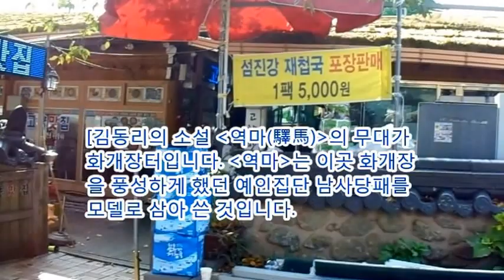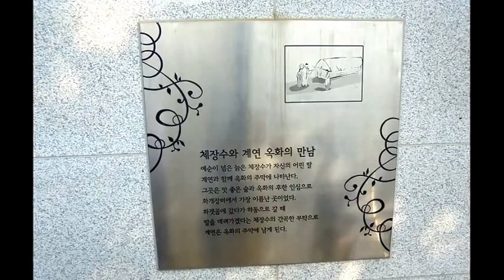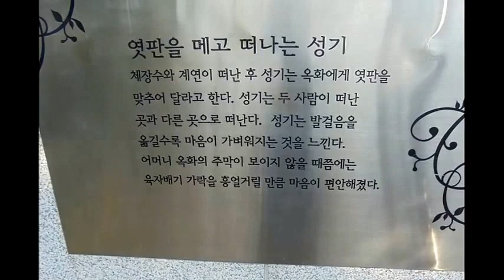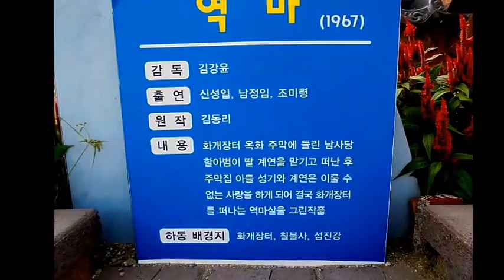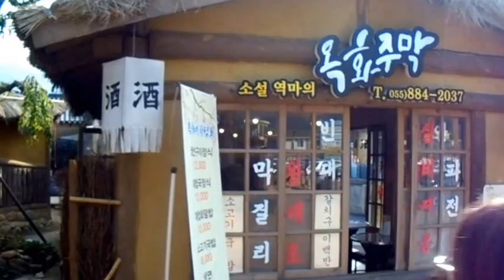화개장터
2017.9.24 경남 하동의 화개장터를 둘러보고 찍은 비디오로 만든 동영상입니다.